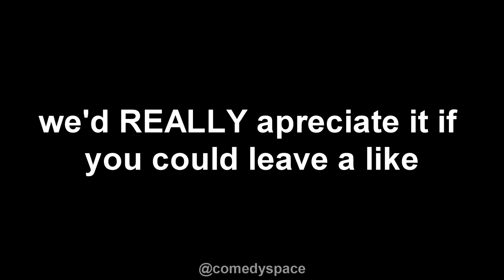Funniest TV Show Bloopers Compilation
Here are some of the funniest TV Show bloopers! SofiaVergara Bloopers Funny this video includes: Sofia Vergara, John Cena, Kristen Bell and more!